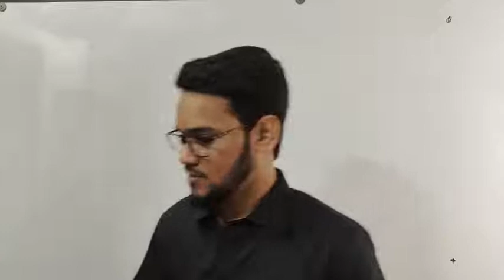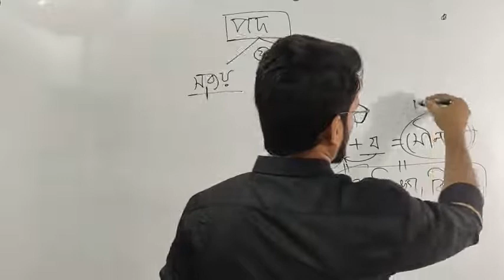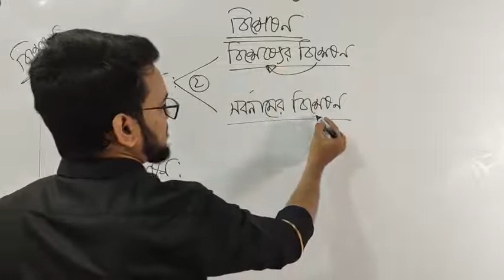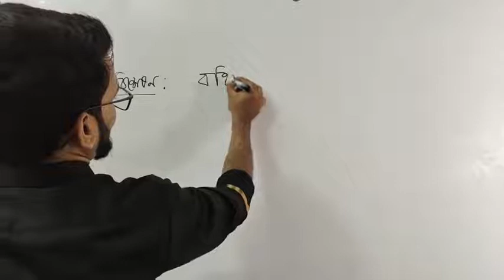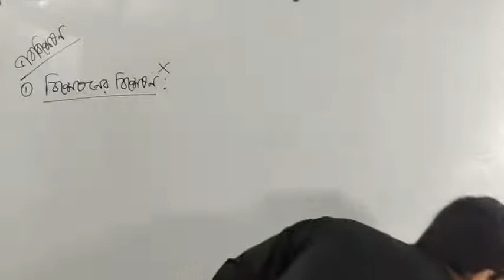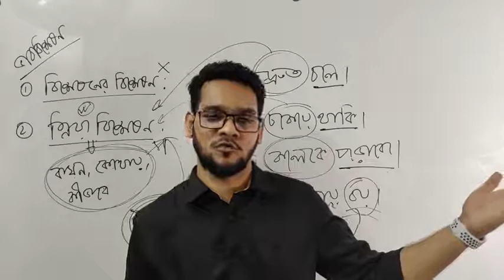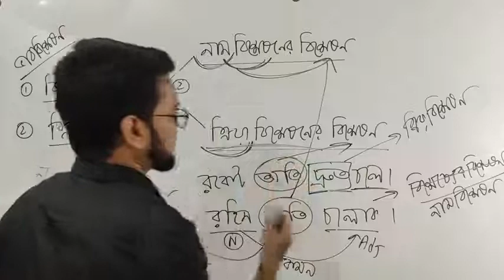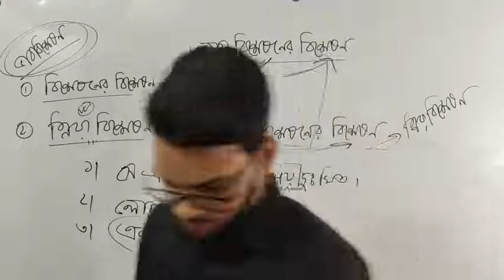পদ প্রকরণ | Pod Prokoron | Abdul Hasnat Abdullah | হাসনাত বাংলা ব্যাখ্যা | BANK, BCS, Admission Live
পদ প্রকরণ থেকে প্রশ্ন থাকে বিভিন্ন প্রতিযোগিতামূলক পরীক্ষায়।

© The owner of this content is Abdul Hasnat Abdullah. I've downloaded it from his Facebook Group.